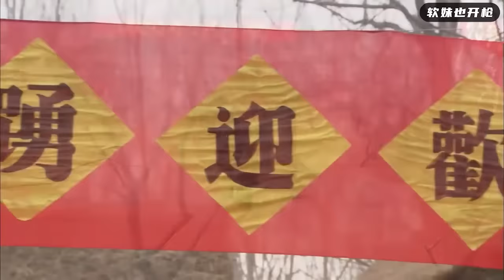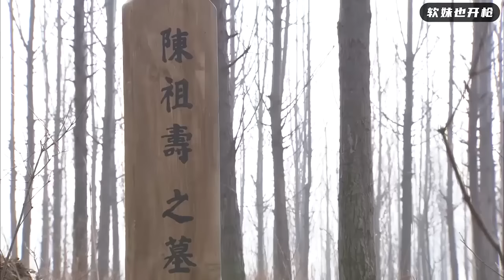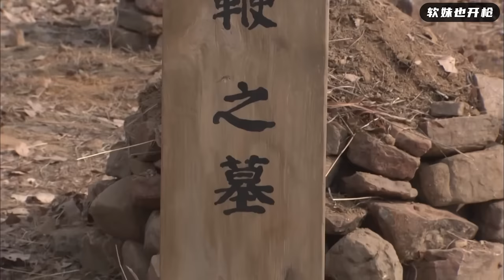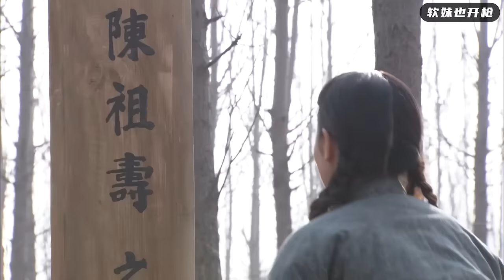【抗日戰爭電影】日軍以為戰神已死，卻沒想戰神臨死前開出決勝一槍，直接送1000日軍見天皇！ ⚔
txzl EP40